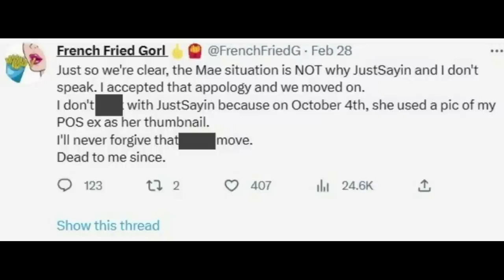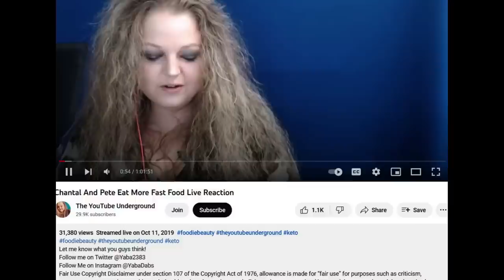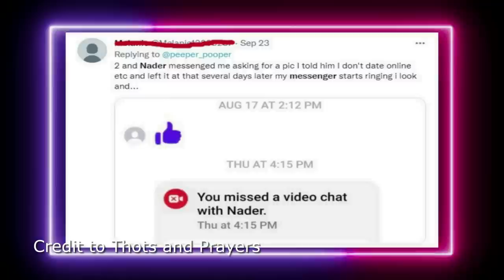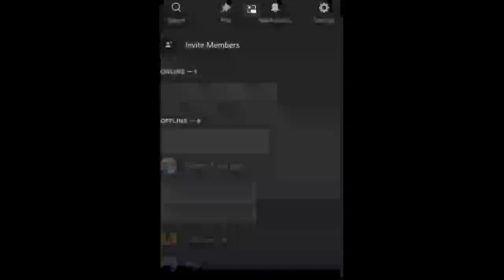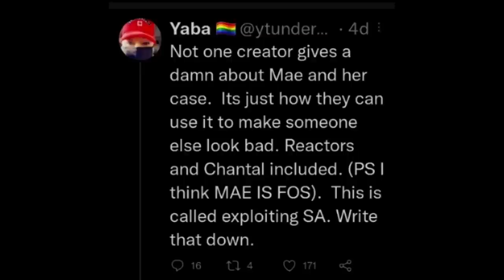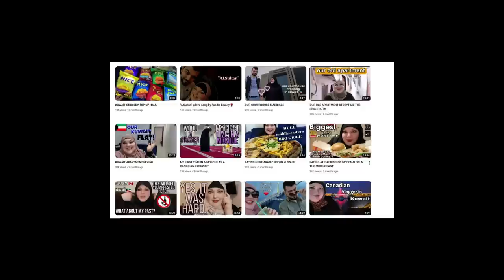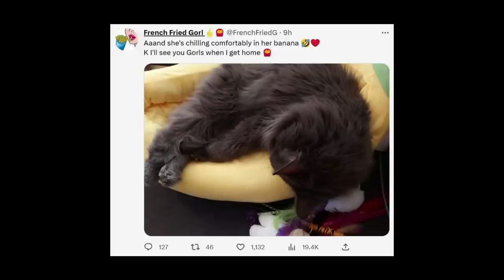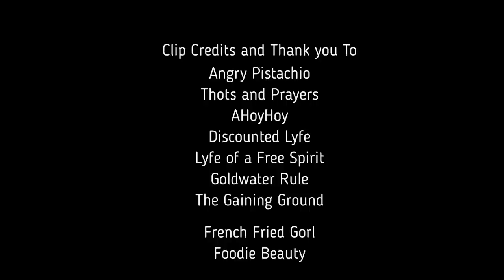Enemy of my Enemy: French Fried Gorl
The story of former Foodie Beauty fan turned celebrated hater, and her many documented incidents of interacting in real life with her former inspiration.  Is it for the greater good or harm to the community?